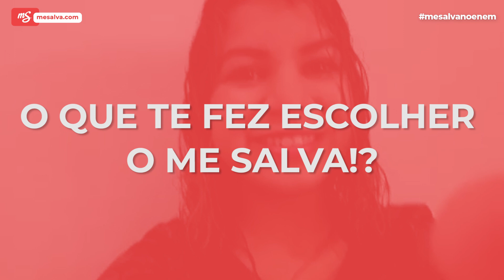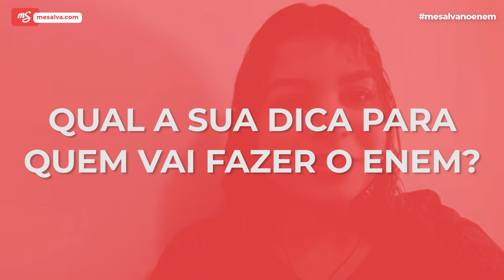HISTÓRIAS DE APROVAÇÃO: "Eu comecei a chorar quando eu vi o meu nome na lista"- Ep.#13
MAIS UMA PARA O TIME DE APROVADINHOS! ❤️

A Mell foi aprovada em 6º lugar na UFMS em Engenharia de Produção. A colocação foi uma surpresa, já que ela esperava estar - no mínimo - lá pelo vigésimo lugar da lista. Mas, já que a preparação estava em dia, o resultado foi melhor do que o esperado! 🥰
A nossa APROVADA se preparou com o Me Salva! durante o ano de 2020 (e início de 2021). Até conhecer o nosso time, ela praticamente não fazia ideia de como colocar em prática uma Redação, por exemplo. 🤔 Mas, depois de muitas aulas em vídeo e mão na massa, ficou mais fácil conquistar uma boa nota! 💪
Mesmo com a situação pandêmica que estamos vivendo, a organização da rotina de estudos conforme a sua disponibilidade 🗓 ajudou muito a manter o foco no objetivo da APROVAÇÃO. Ela conseguiu conciliar o último ano do Ensino Médio com a preparação para o ENEM e Vestibulares. E algo super importante na escolha do Me Salva! foi a familiaridade com o uso das ferramentas e o fato de curtir a forma como os conteúdos são ensinados por aqui: de forma objetiva, sem rodeios, para você saber como aplicá-los na hora da prova.
Tem muito mais além disso nessa História de Aprovação. 👆 A Mell ainda conta como era a sua rotina de estudos; como fez a escolha de curso conforme as suas características e preferências; e, quais os seus planos para o futuro. Já sabe, tem que assistir até o final para ficar inspirad@ e correr atrás dos seus sonhos, também! 😉

VAI SER SUA A PRÓXIMA HISTÓRIA DE APROVAÇÃO? 😍